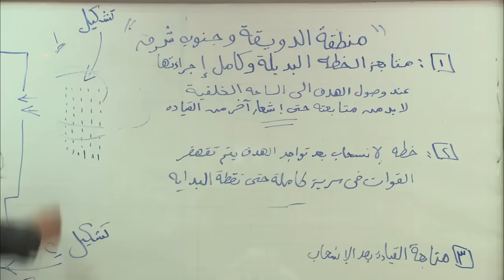صياعة خميس أفندينا في المشهد ده 😎 ضحك عالحكومة 😉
بطولة
مصطفى شعبان
درة
حسن حسني
سميحة أيوب
علا غانم
محمود الجندي
ياسمين الجيلاني
محمد نجاتي
عبير صبري
منة فضالي
محمد شومان
محسن منصور
مي سليم
حسين الإمام
محمود البزاوي
نهلة زكي
ياسر الطوبجي
ضياء الميرغني
إنجي علي

الإنتاج:
The Gate Media Group
عاطف كامل
زكي عبدالحميد